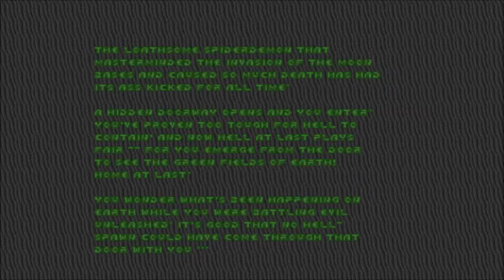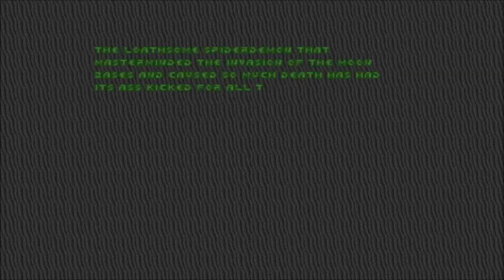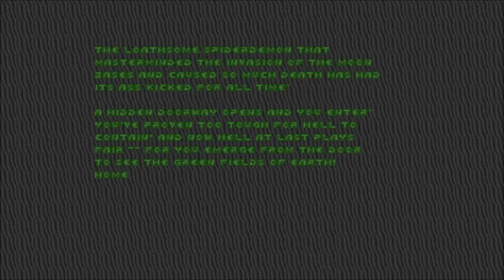Aliens: Ultimate Doom PART - FINAL Doom Marine Best Marine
This is how the Doom ends.  Leave no marine behind and kill that god damn queen.  Not sure what to play next.  Maybe something cheap and free : D

Monsters from the ID